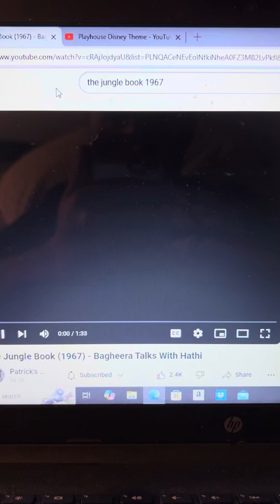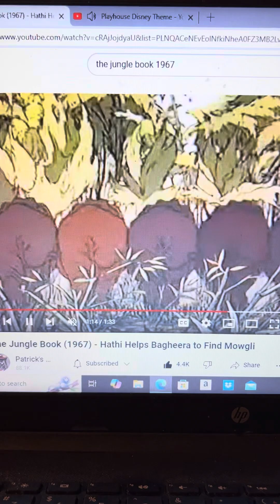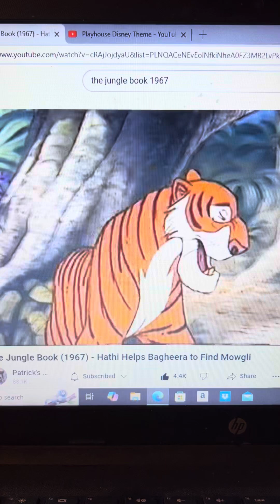Disneys The Jungle Book Colonel Hathis March Playhouse Disney Theme Song & Discussion Scene Part 2